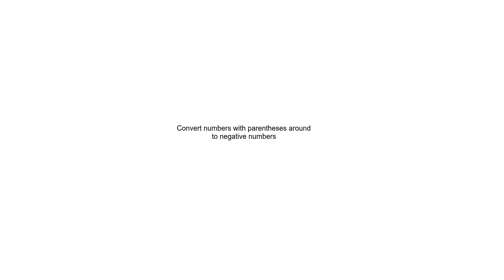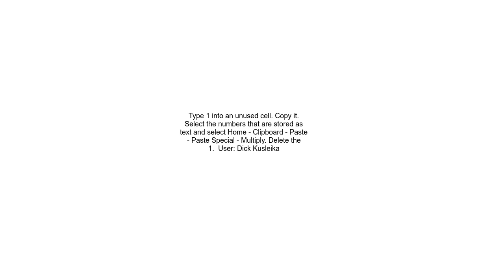Convert numbers with parentheses around to negative numbers